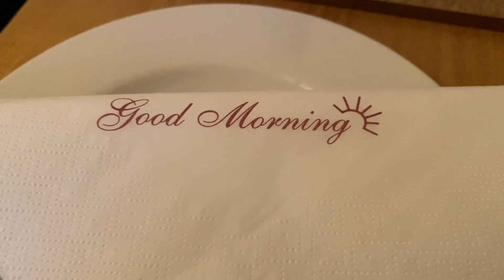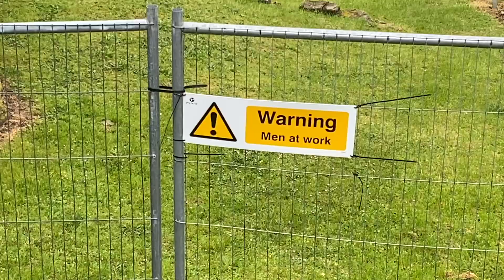48 HOURS IN WALES - HOW MUCH CAN WE SEE AND DO??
Arrived in Wales at 6am Monday morning, left at 1pm Tuesday. Our mission was, to try and see how much we could do in that time. Hiked Pen y fan via the horse shoe trail, visited the Four waterfalls trail including the Porth yr ogof cave. We also visited the Llangorse lake, with the Crannog hut. Went to the Naughty stone monument (but the views were blocked with mist) finished things off with a visit to the Raglan Castle. Which was pretty mind blowing. All in all, insane first Hike around Wales, many more to come